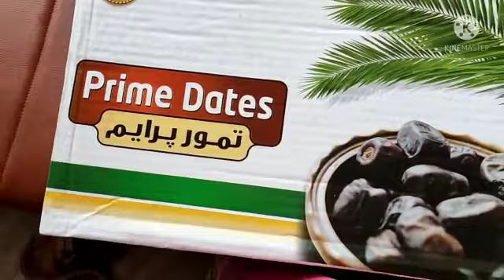ഏറ്റവും വിലക്കുറവിൽ masafath 👌👌👌👌👌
whole sale available
IRANIAN MASAFATH
RETAIL -180/ 1KG